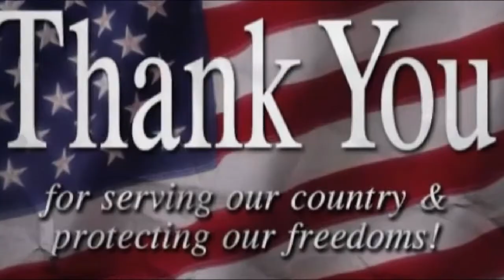Great Times at CrossFit 43123 12 11 14